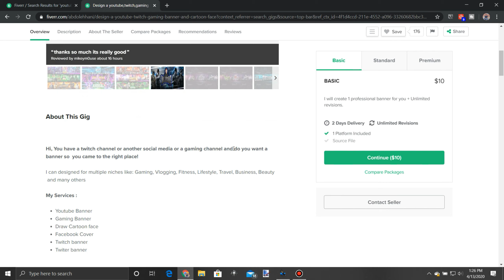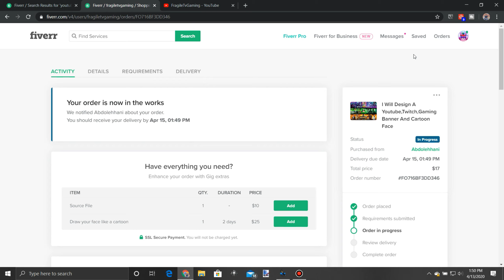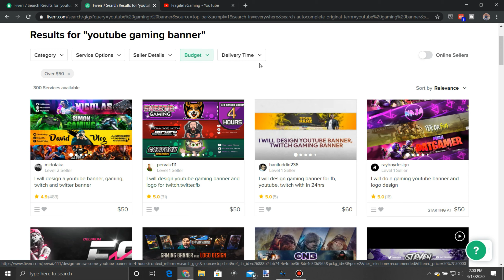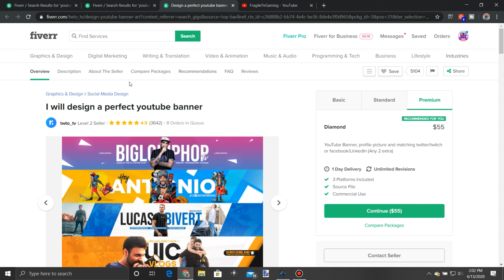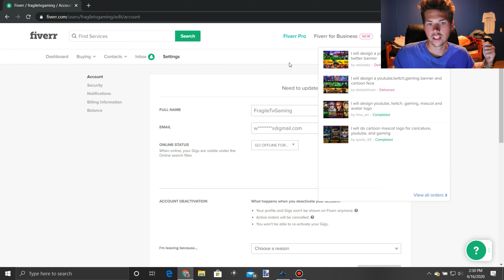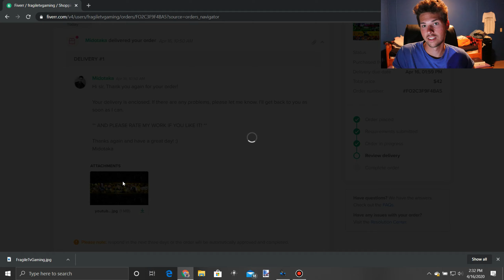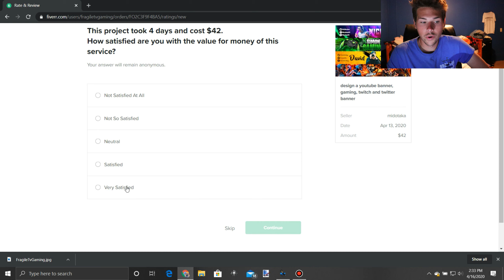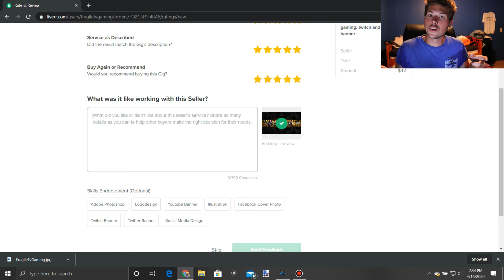I Paid Someone to Make me a YouTube Banner on Fiverr!!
In this video I went on Fiverr and had someone make me a YouTube banner check it out the seen who it went.